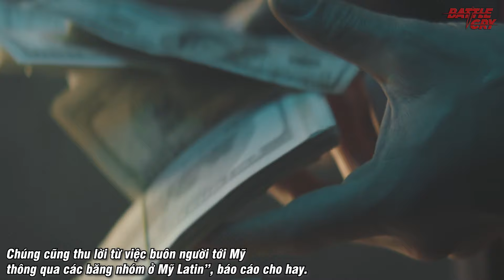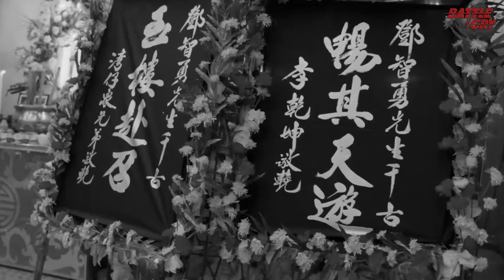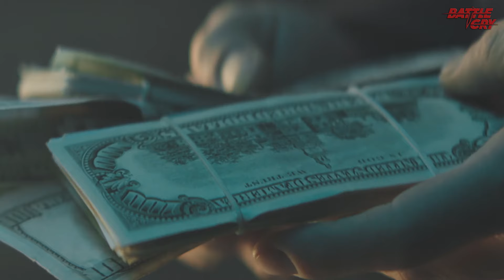BĂNG 14K - TỪ ĐỨA CON CỦA QUỐC DÂN ĐẢNG ĐẾN HYDRA CỦA MAFIA HONGKONG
Nếu các bạn thuộc thể hệ 8x,9x chắc chắn sẽ biết đến bộ phim Chạy Án nổi tiếng một thời. Trong bộ phim này có đề cập đến một nhóm tội phạm có tên là 14K với nhân vật Tony Nguyễn hoạt động tại Việt Nam. Thế nhưng có thể các bạn chưa biết rằng, đây là một tổ chức tội phạm có thật ở ngoài đời, và là một trong những thế lực Mafia khét tiếng trên thế giới.

▶ LÁI BUÔN TỬ THẦN VIKTOR BOUT - CUỘC ĐỜI TRÙM BUÔN VŨ KHÍ KHÉT TIẾNG NHẤT MỌI THỜI ĐẠI
▶ BONG BÓNG MISSISSIPPI VÀ PHA ĐÁNH LỪA CẢ MỘT QUỐC GIA CỦA PHÙ THỦY TÀI CHÍNH JOHN LAW